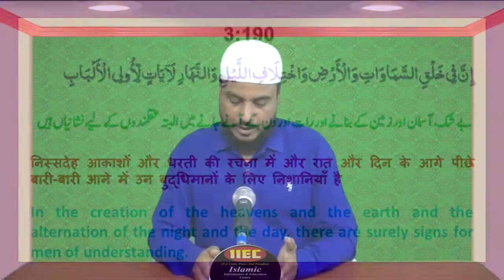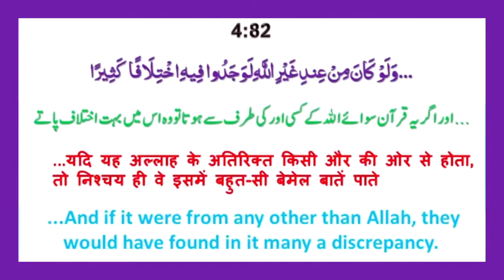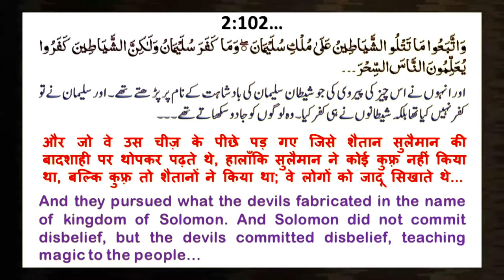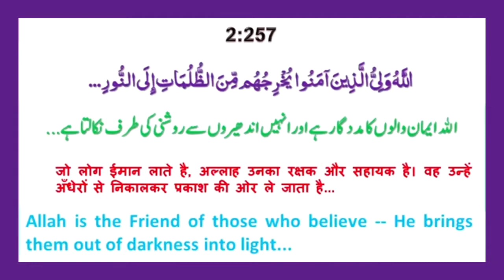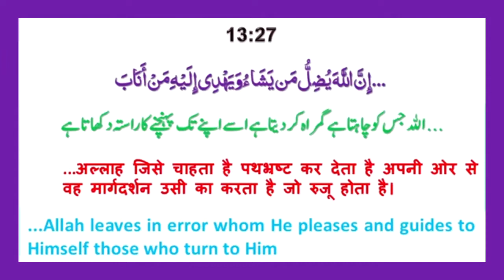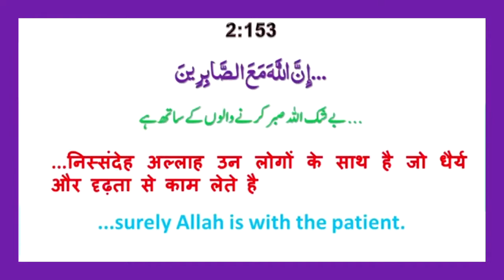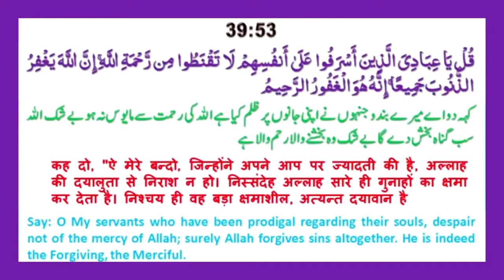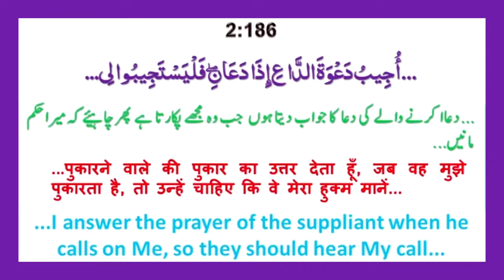Apne Rab Ki Taraf Palto | अपने रब की तरफ़ पलटो | رب کی طرف پلٹو | By Mujaffar Mansuri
अपने रब की तरफ़ पलटो
رب کی طرف پلٹو
Speaker : Mujaffar Hussain Mansuri
(Founder & President)
Hamare Maqasid (Our Goals) :
(INSHA ALLAH) ALLAH HAMARI KOSHISHO KO KAMYAB KARE...(AAMIN)
OTHER ACTIVITIES OF IIEC :
WEEKLY LECTURES
REFERENCE BOOKS LIBRARY
LITERATURE DISTRIBUTION
MARRIAGE BUREAU
ISLAMIC BANKING SYSTEM
DINI EDUCATION